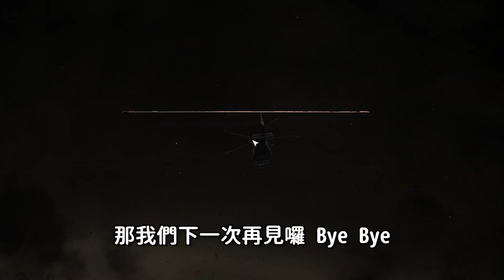【R.O.E無限法則】▲日常▲ 您有想過嗎? 在大逃殺世界裡⭐成為海盜💪還能享受寶藏😎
✦重大改版✦大逃殺世界裡 成為海盜!? 享受珍藏寶藏😍您體驗了嗎?
♥喜歡這類型的影片記得『按個讚』👍
✦想要我拍什麼類型的影片或想對我說的話✦記得留言在下方↓🙏↓
★希望各位能夠多多支持我，越多人支持我越有動力💪
目前的剪輯、錄製軟體:威力導演.OBS